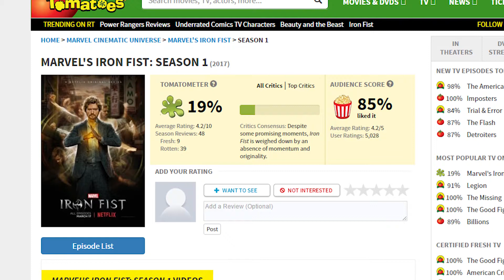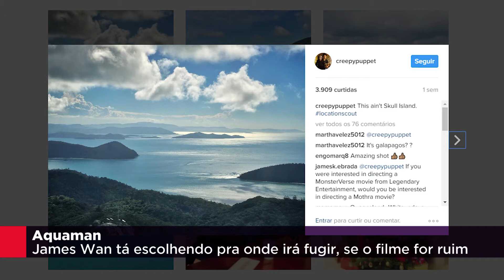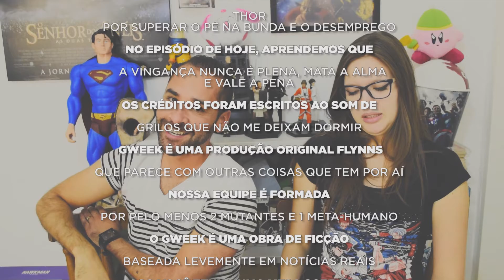NOTÍCIAS DA SEMANA: BATMAN, THOR RAGNAROK, INUMANOS E MAIS - GWEEK 55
O filme do Batman continua sofrendo pra sair do papel, Punho de Ferro sofre nas críticas... Confira isso e muito mais nas notícias que abalaram o mundo Pop/Geek/Nerd na última semana!